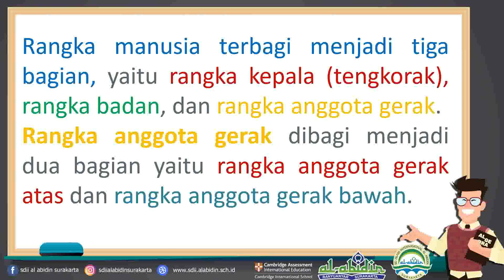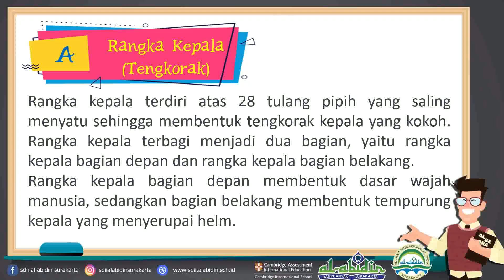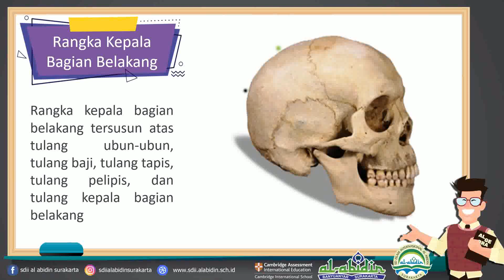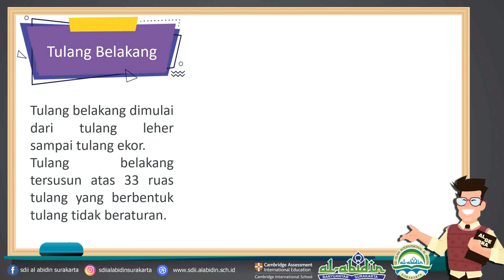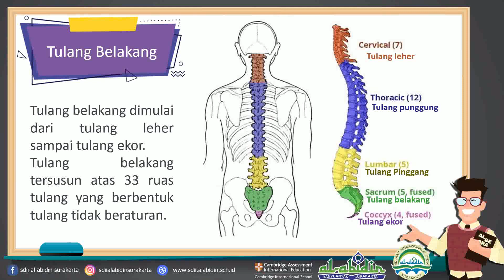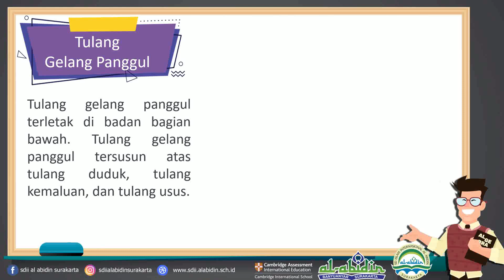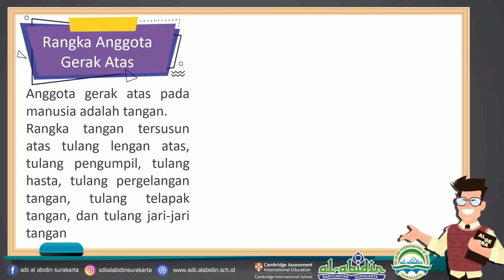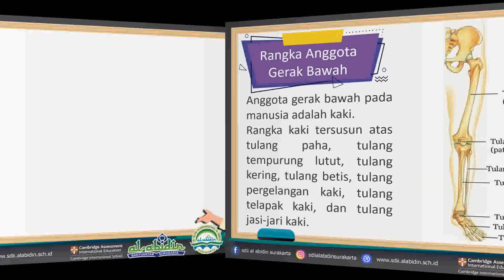RANGKA MANUSIA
Rangka Kepala
Rangka Badan
Rangka Anggota Gerak